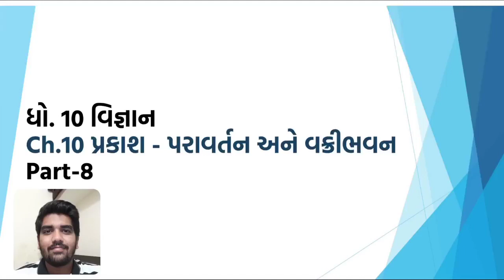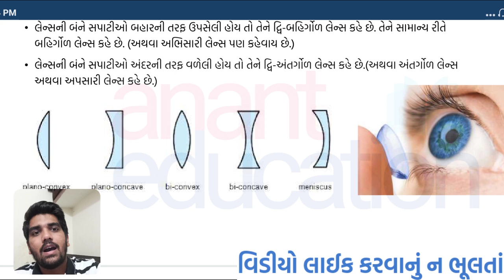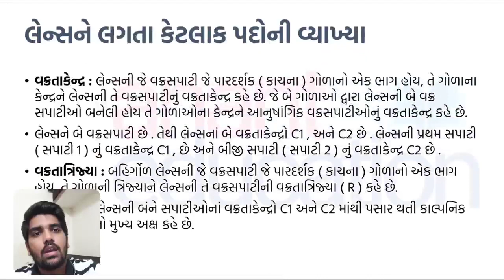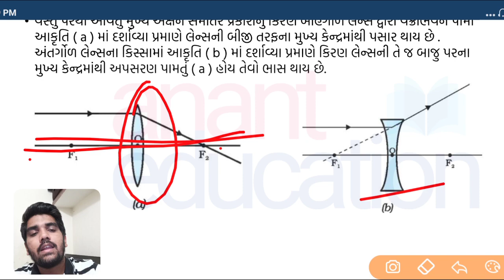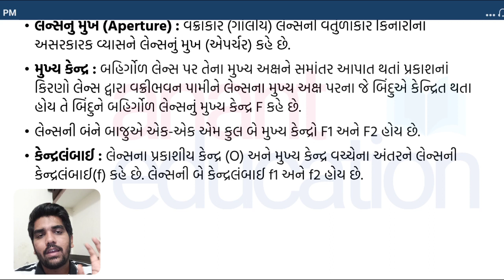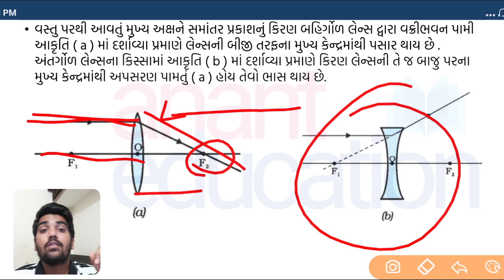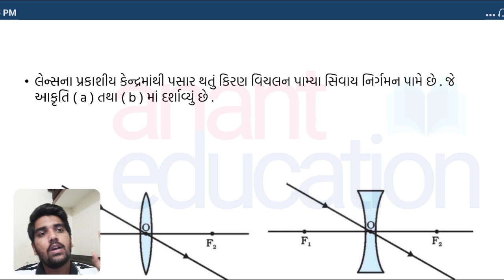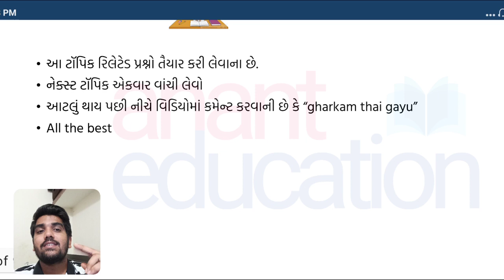Std 10 Science Ch.10 પ્રકાશ-પરાવર્તન અને વક્રીભવન | લેન્સ માટેની મહત્ત્વની વ્યાખ્યાઓ | Part 8